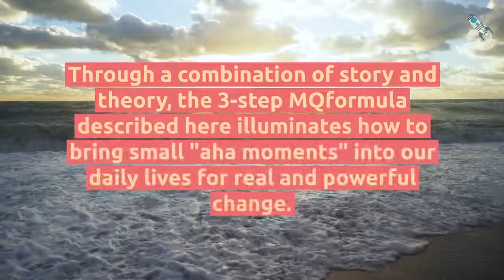Ignite Your Magnificence: the MQformula for Discovering Passion, Purpose and Power IN YOUR LIFE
Our task is to sweep away the clutter of other people’s beliefs and find our own truth about ourselves. Once we accomplish this, our head and heart align with one another. This is the ultimate path to true happiness."

In this practical guide to aligning your head and heart, the author moves beyond the importance of IQ and EQ (Emotional Quotient/Intelligence) to create the unique framework of MQ: our internal Magnificence Quotient. By using self-awareness and heart-sourced vision, we can train ourselves to let go of our fears, self-doubt, and limiting beliefs which keep us from revealing the Magnificence that already lies within us.

Through a combination of story and theory, the 3-step MQformulaTM described here illuminates how to bring small "aha moments" into our daily lives for real and powerful change. Follow these practices and ignite YOUR Magnificence!

In his second book, inspirational speaker Z Newell shares his insights and tools for how to live with passion, purpose and power in you —stemming from his own aha moment after overcoming total paralysis and surviving a life-threatening illness. The author's background is in psychology and philosophy (existentialism and phenomenology), with 16 years of experience in personal transformation work. Throughout the book, he uses stories and anecdotes, as well as references to other major works in the fields of psychology, mindfulness and personal growth to illustrate this simple, yet powerful, MQformula system for the reader.